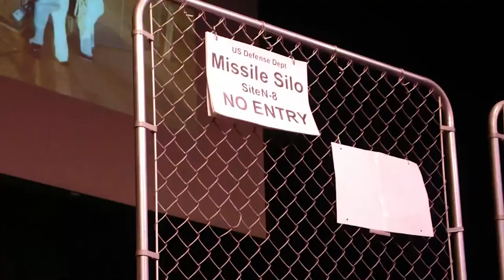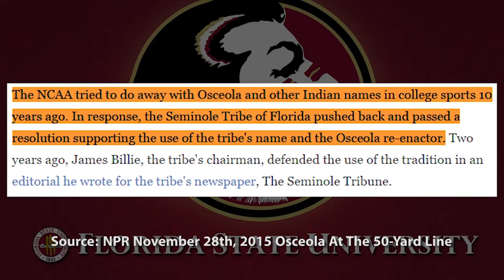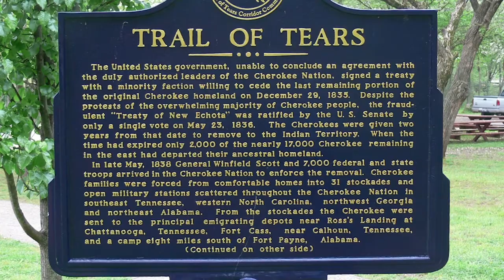Michael Kilman: Anthropology in 10 Minutes or Less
Episode 29: Guest Michael Kilman, M.A. Anthropology, Portland State University and Producer of Anthropology in 10 Minutes or Less,

Marcos Albino, Technical Assistance